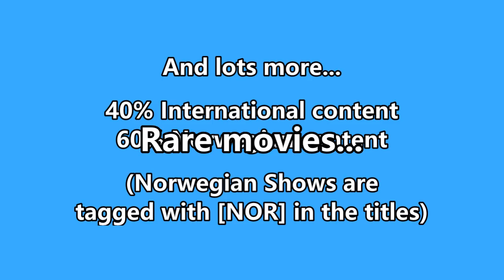Mimre-TV Trailer 2023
Mimre-TV Trailer 2023. We are a retro nostalgia channel, who post old vintage retro stuff.
40% International content and 60% Norwegian content. Norwegian Shows are tagged with [NOR] in the titles.

any violated content if requested. THANKS!